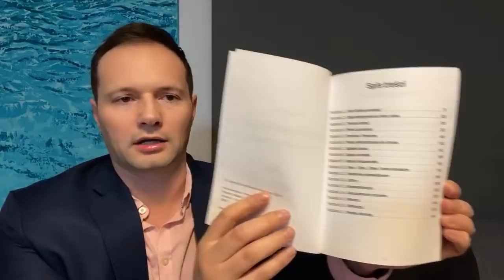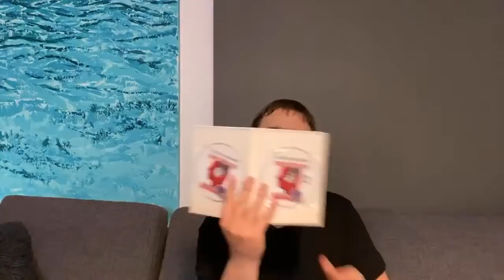Techniki pamięciowe rekordzisty świata. Marcin Kowalczyk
Wyzwanie sukces.pl Jak uczyć się szybko i długo pamiętać?